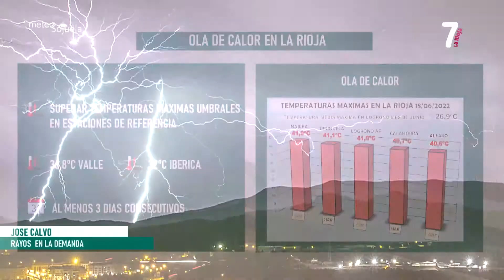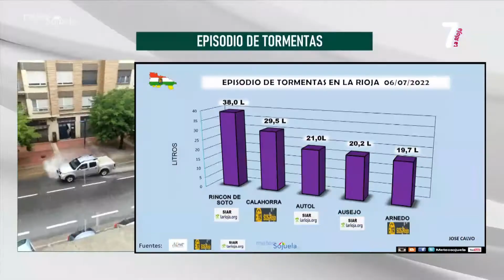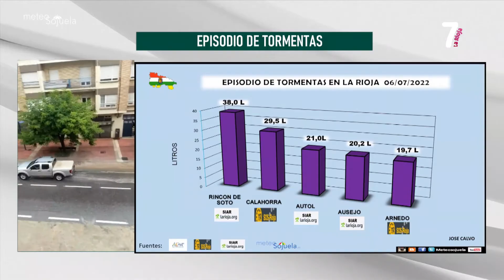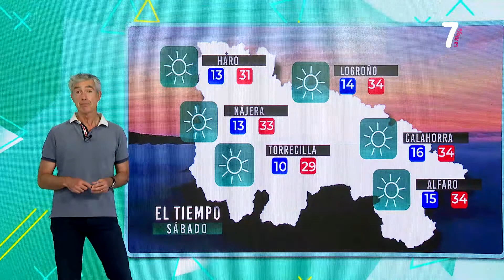7 MAGAZINE 07 07 2022 BLOQUE 1